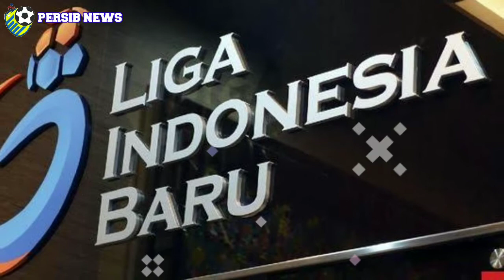Jelang PSS Sleman vs Persib😱Ini Daftar Pemain Positif COVID-19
PERSIB NEWS merupakan channel yang khusus membahas berita seputar Persib Bandung,
Ini adalah berita terbaru Persib yang sangat menarik untuk disimak.

Selamat Menyimak berita dari kami

Referensi Berita:
TribunWow, Potensibandung,Bola Kompas , CNN, Tribun jabar, Tribunnews,  M Bola, Bola Sports,

If there is a copyright in our video, please send a message to us via Email below, Thank you 👇